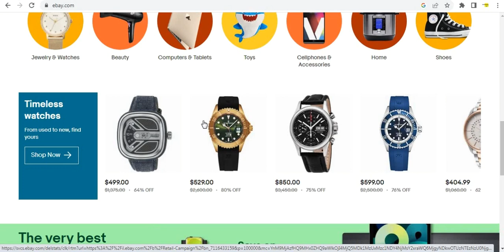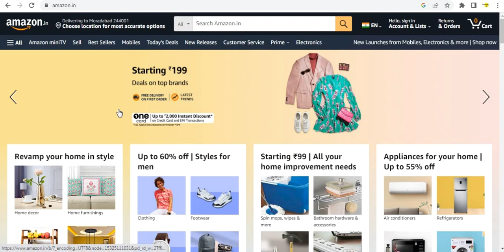Best e-commerce platform for selling item